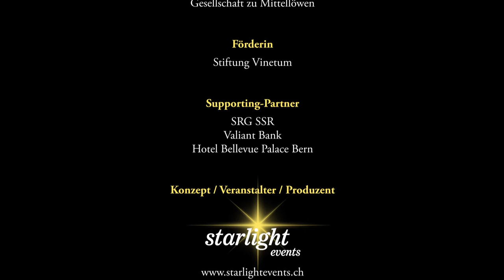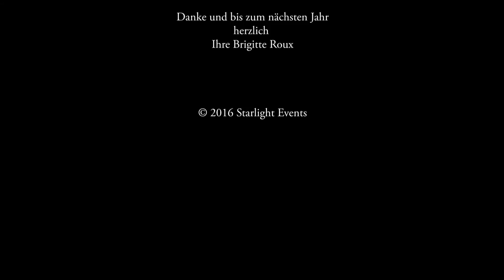Rendez-vous Bundesplatz Bern 2016 Trailer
Trailer der Licht und Ton Show Rendez-vous Bundesplatz 2016